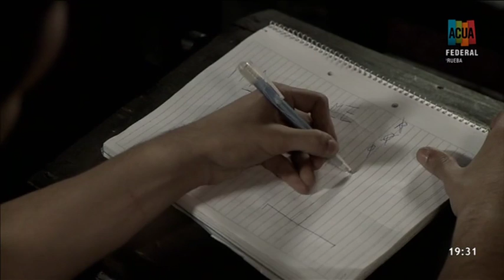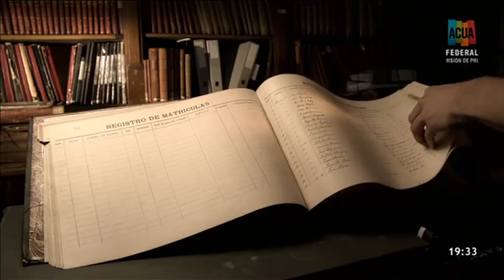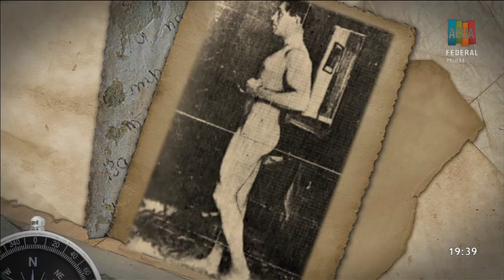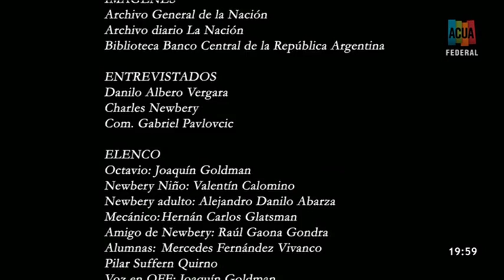El ala rota - Jorge newbery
Pocos años bastaron para tranformar al primer ingeniero electricista del país en un ídolo popular
Emitido en el canal ACUA Federal
Mux 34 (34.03) de la TDA
Video capturado con STB CORADIR DTV2000
Software de edición: VideoReDo y Handbrake